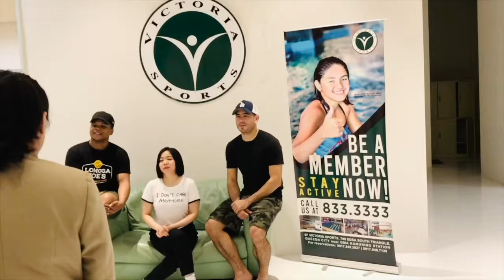TALA TUTORIAL by CHECHE Tolentino/PAOLO SERRANO MAY PASABOG! HOTTEST MALE/ 2 version( Orig & Macho)